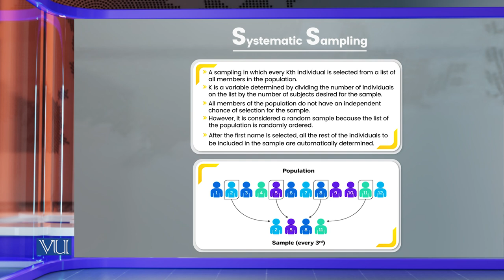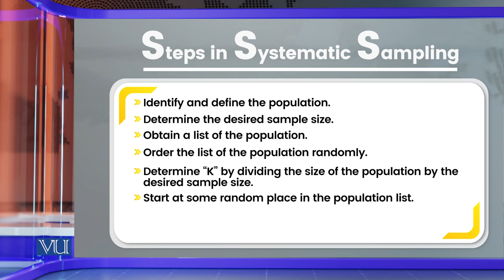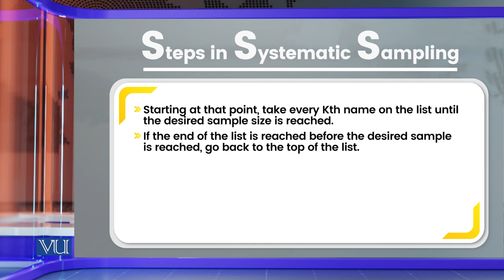Multistage Sampling | Research Methods in Education | EDU407_Topic117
Topic117: Multistage Sampling,
By Dr. Nasir Mahmood